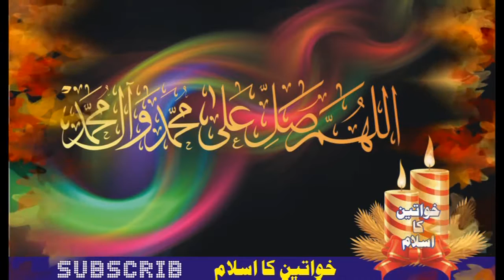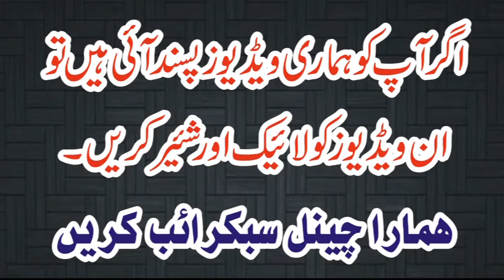bachon ko qareeb kejy | بچوں کو قریب کیجئے!۔